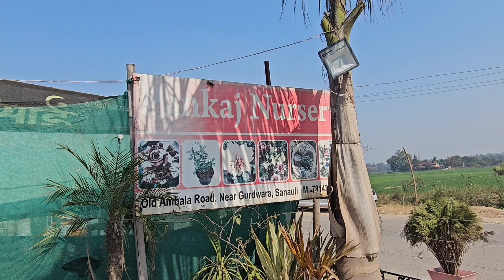6 Nursery Visit - Old Ambala Road